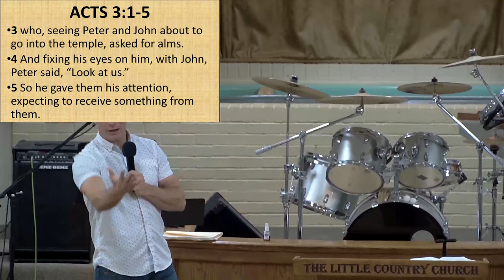07-06-2021 BRO DAVID CLOWERS POSITION FOR A BLESSING.